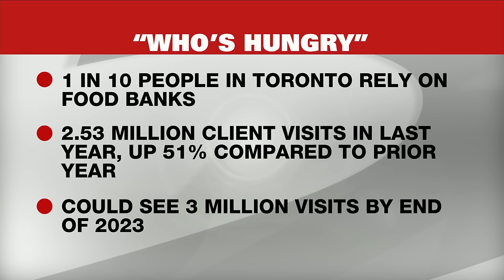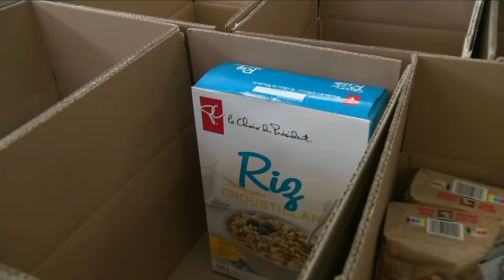1 in 10 people in Toronto now relying on food banks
The Daily Bread and North York Harvest Food Banks have released a startling report on food insecurity in the city and they are calling for action from all levels of government.